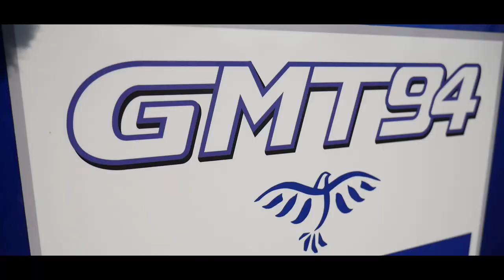ON VISITE LE CAMION DU GMT94 AVEC CHRISTOPHE GUYOT !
Un camion de 85m² sur 2 étages qui se monte en 20 minutes dans lequel tu peux réparer une moto, prendre ta douche, manger et dormir, ça existe ? Oui, c'est celui du GMT94, équipe présente en Championnat du Monde Supersport ! Et qui de mieux que la légende Christophe Guyot pour nous faire la visite ?!